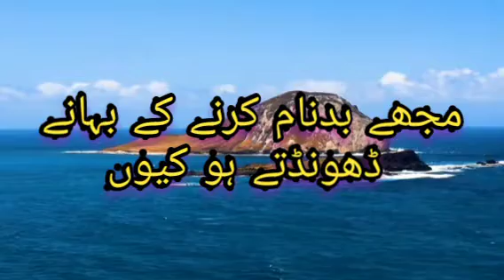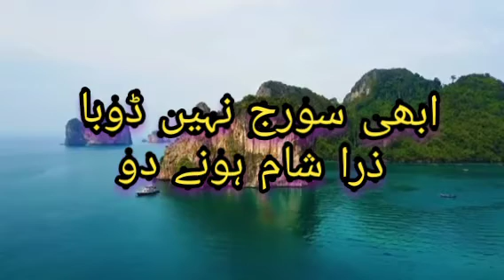Abhi suraj nhi dooba Zara shaam hony do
A  beautiful ghazal
Abhi suraj nhi dooba
Zara shaam hony do